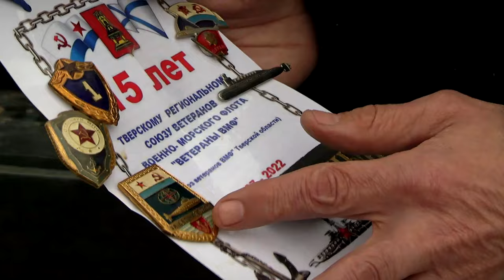Россия отмечает День моряка подводника